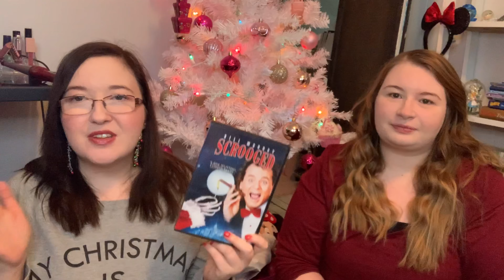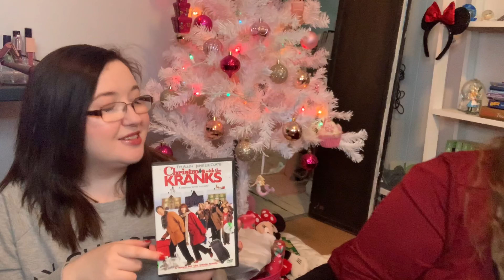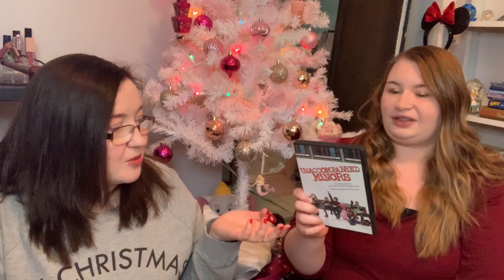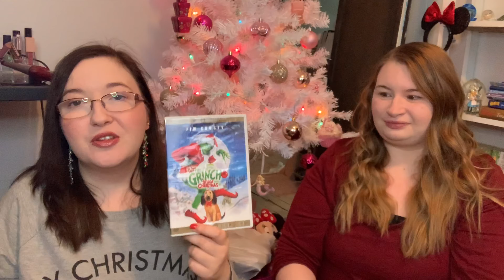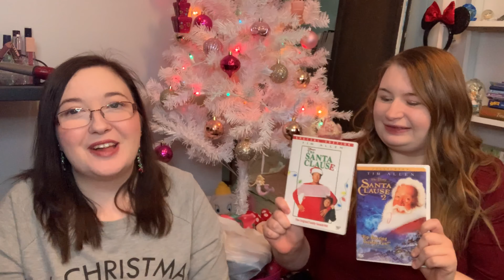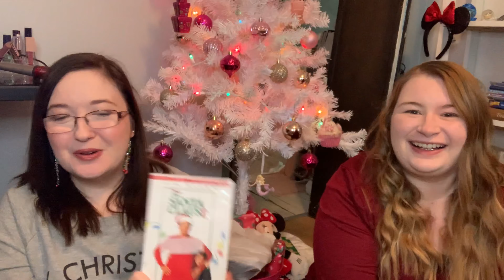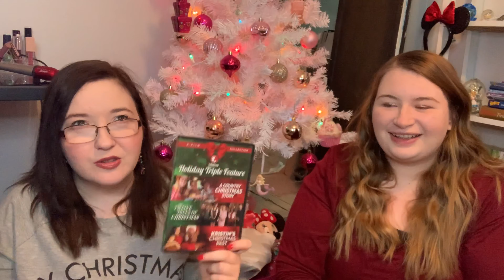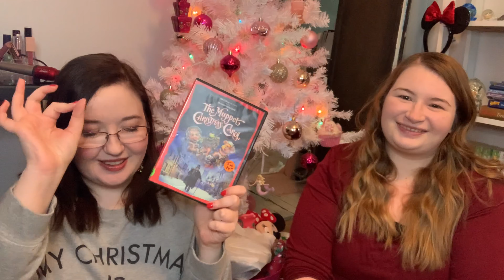Our Top 10 Christmas Movies!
Hey everyone! We hope you like our top 10 Christmas movies!

Merry Christmas!